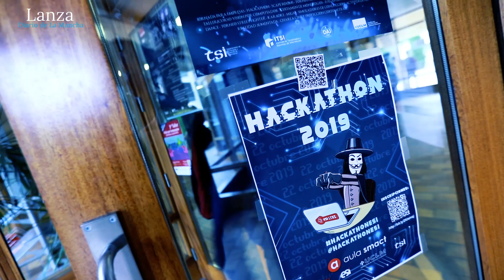85 alumnos de Informática disfrutan del Hackathon más loco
Redacción. Juan Carlos Chinchilla
Durante todo el día trabajarán para resolver problemas lógicos, matemáticos e informáticos y afrontar distintas sorpresas. Además la organización ha impulsado otros concursos paralelos, como el mejor meme, el mejor vídeo corto, las mejores fotos e incluso una Gymkhana.
85 alumnos de la Escuela Superior de Informática (ESI) participan en el ya tradicional Hackathon organizado con motivo de su patrona, Santa Tecla. Durante todo el día los participantes trabajarán para resolver distintos problemas lógicos, matemáticos e informáticos.
La mejor pareja de este maratón de programación logrará un premio de 1.000 euros, la segunda 500 euros y la tercera 200.